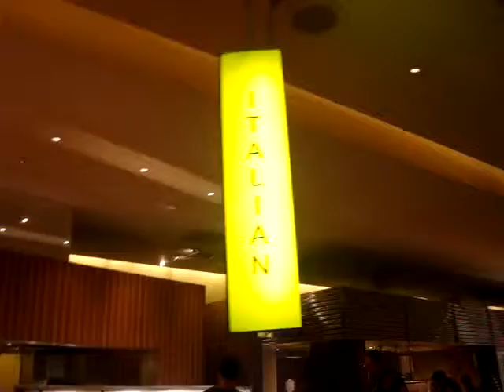Mirage Buffet Lookaround- Entire Buffet Interior, and Italian Section